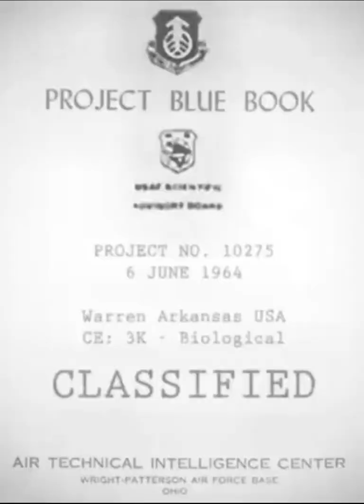Is It REAL Alien ? what u think? alien Alien Sightings